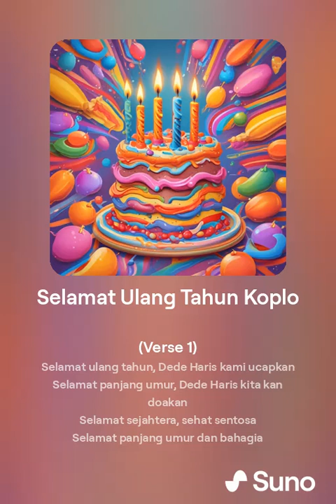Musik versi koplo hasil generate Suno AI (suno.com)